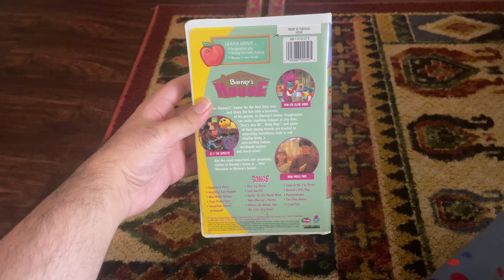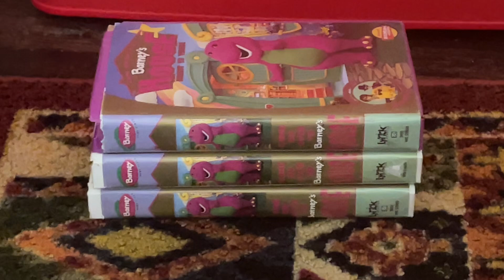Come On Over To Barney’s House 2000 VHS Side Label 993 (3 Copies)